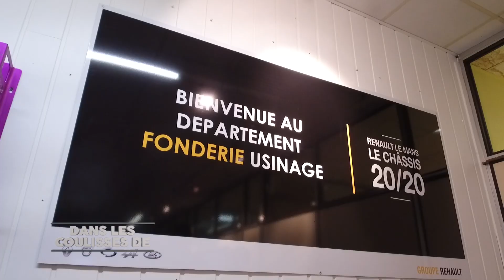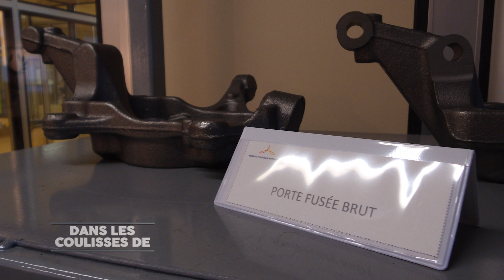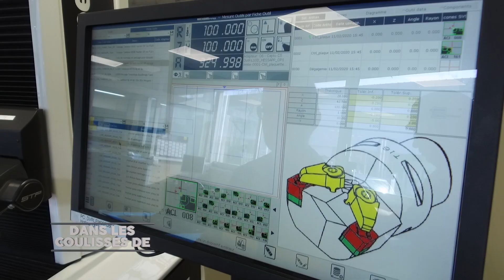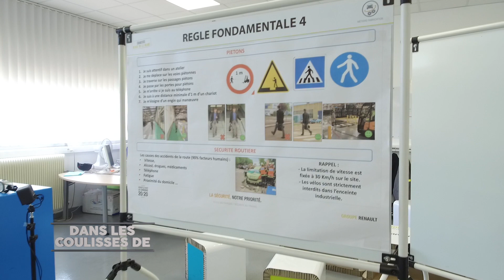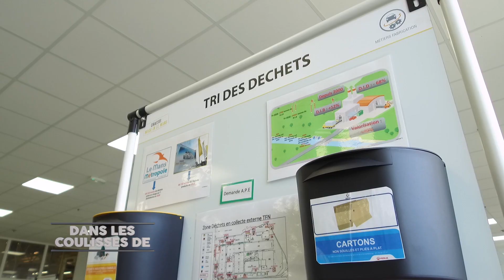Dans les coulisses de RENAULT (2/3)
Tous les jeudis à 20h, Pascal BRULON visite les entreprises, part à la rencontre de ceux qui y travaillent, découvre les innovations et prend visiblement beaucoup de plaisir. L’occasion de découvrir un tissu industriel ou artisanal sarthois d’une richesse insoupçonnée et de bluffants savoir-faire ! A découvrir … impérativement !

L'usine RENAULT du Mans.
À l'occasion de ses 100 ans, Pascal BRULON s'intéresse à cette usine qui était à la base une scierie et qui, aujourd'hui, est en passe de devenir une usine 4.0. Plus de 2000 salariés travaillent 7 jours sur 7, 365 jours par an dans cette industrie dont la consommation électrique est équivalente à une ville de 45 000 habitants ! Vous y découvrirez les métiers que sont la fonderie, l'usinage­l'emboutissage et la mécano­soudure ainsi que toutes les fonction supports (logistique, maintenance...). C'est aussi au Mans que réside le site pilote mondial de conception des châssis (le centre technique châssis).